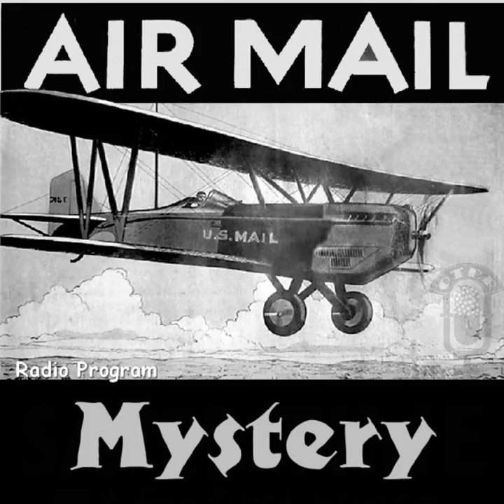Air Mail Mystery - In the Next Room